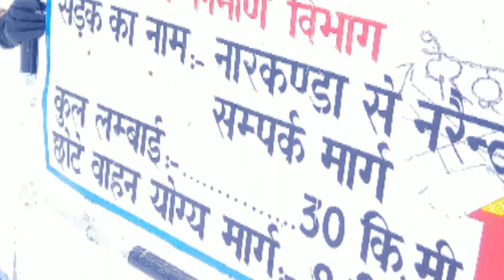Most dangerous road in the world, road trip by Swift Dizre car JAN-2018 || all about by AAFD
Narkanda to shimla road trip by Swift Dizre car JAN-2018 || all about by AAFD

Narkanda to shimla such a beautiful hills and site seen, Himachal Pardesh is is most peace full State that has also been blessed with salubrious weather, all the day.

Shimla to Narkanda most popular place for snowfall, I think this place so nice because you gain your forever memories.

Regard!
Zakir Ali